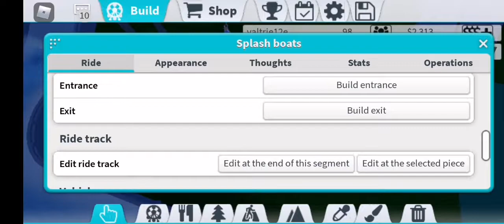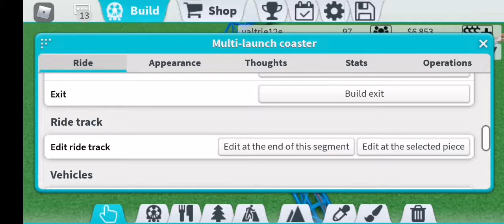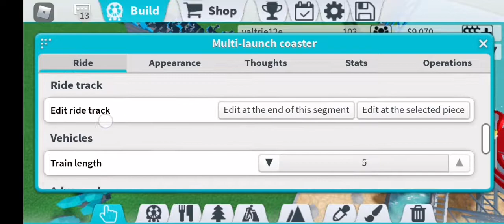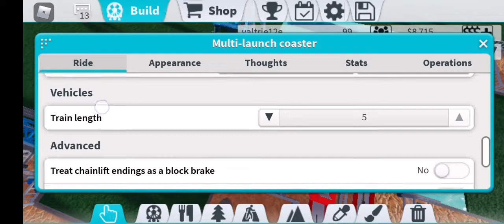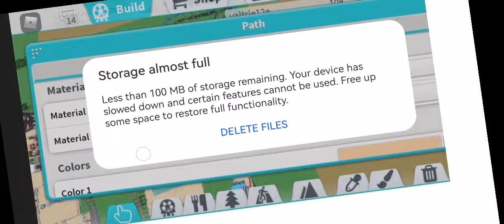This Game Is Making People Ferious